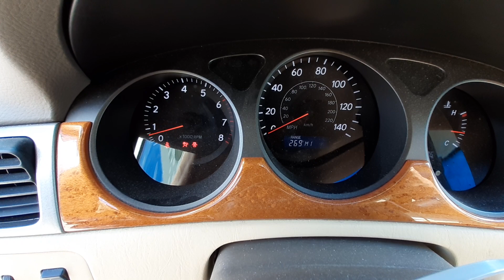W0629B 2005 Lexus ES330